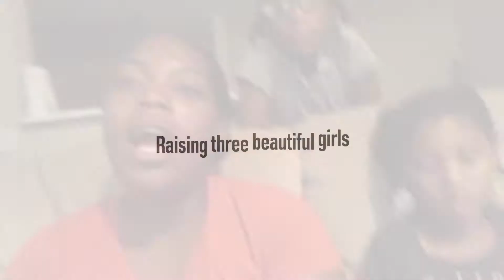Family Game Night & Bad Dreams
This vlog we are playing twister and being foodies and later in the vlog I will explain the dreams that I have been having for the last several days.
💜 Filming & Editing Equipment : IPhone 7 plus & IMovie
💜 Follow us on : Instagram (mynappsrbeautiful ) Snapchat (nappsrbeautiful)